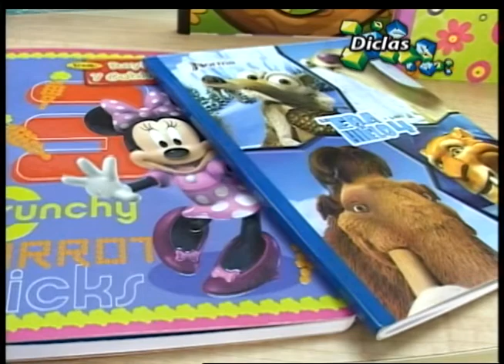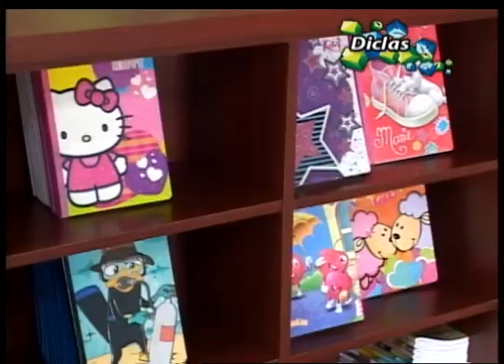Trend Alert - Diclas